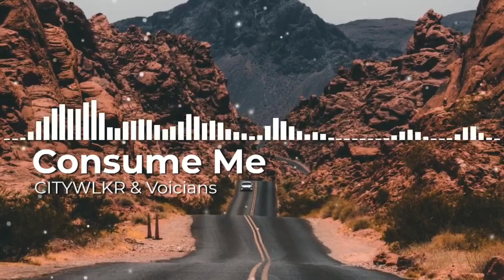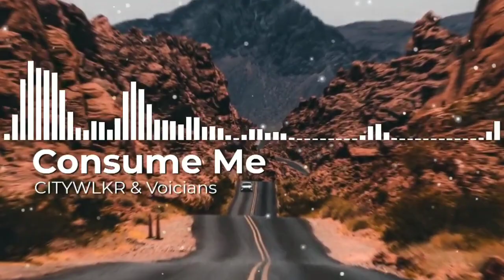CITYWLKR & Voicians - Consume Me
no copyright songs / NCS
free music